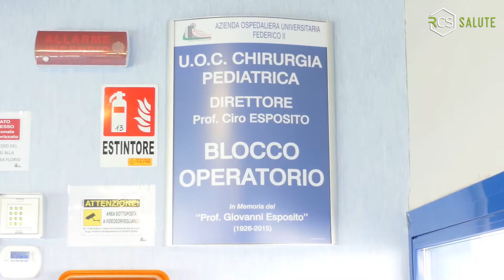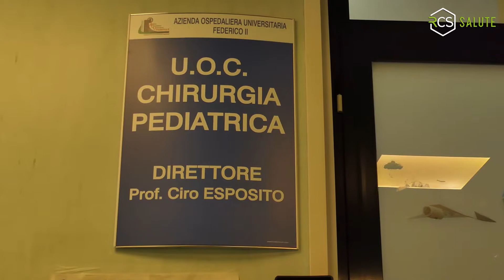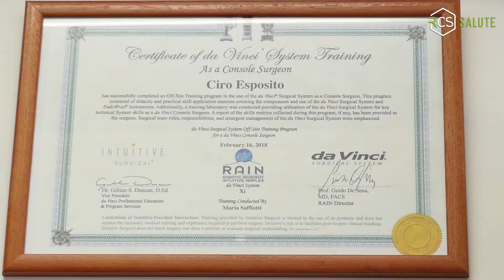Chirurgia robotica al II Policlinico di Napoli: la testimonianza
Dal reparto di pediatria del II Policlinico di Napoli un'altra testimonianza di un intervento avvenuto con la chirurgia robotica. La squadra del Prof. Ciro Esposito ha ridonato un sorriso ad un'altra famiglia...
Far conoscere la propria esperienza aiuta chi sta affrontando lo stesso problema... grazie alla testimonianza di questa mamma.
Chirurgia Pediatrica Federico II
Azienda Ospedaliera Universitaria Federico II